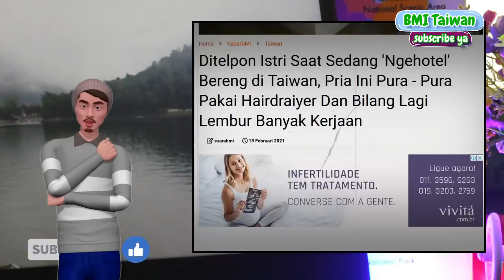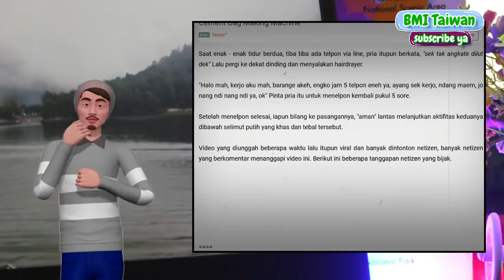Nyalain Hairdrayer Lalu Bilang, Dek Aku Masih Lembur Banyak Kerjaan, Padahal...